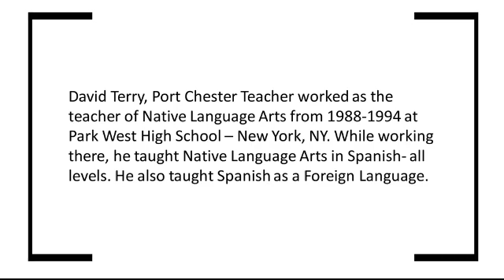David Terry, Port Chester Teacher - Experienced Professional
David Terry, Port Chester Teacher attended City College of New York of the City University of New York, The - New York, NY. David Terry, Port Chester Teacher has afforded his teaching services as a teacher of Native Language Arts in Spanish from 1994 to 2019 at Port Chester-Rye Union Free School District – Port Chester, New York.